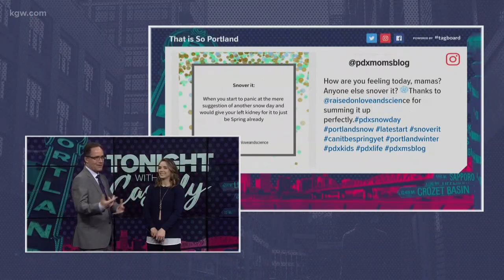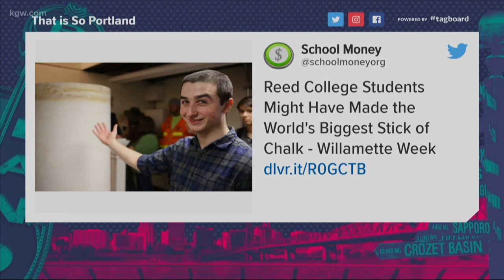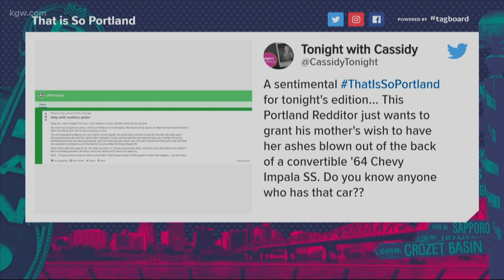World's largest chalk: That is So Portland